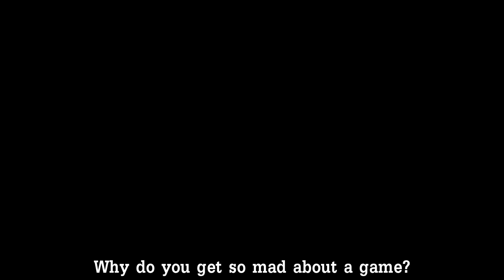Rainbow Six Siege -Funny Moments!!